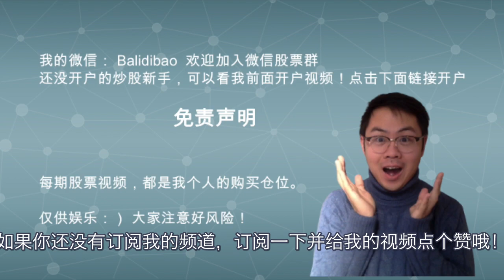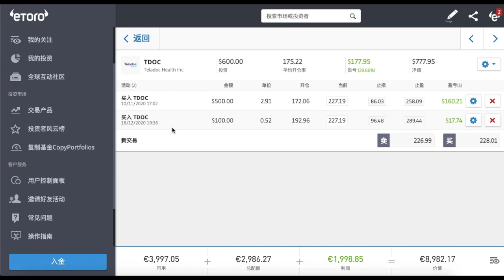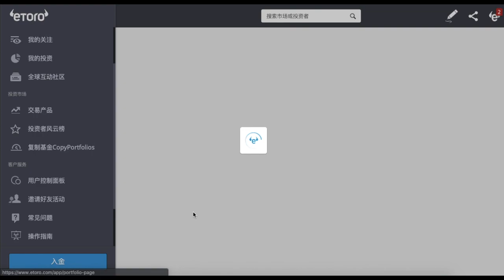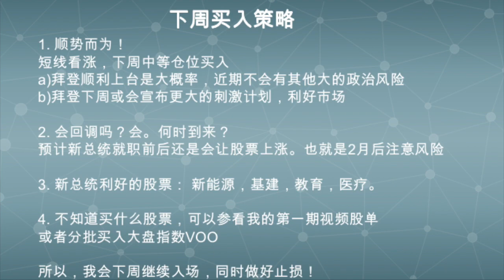2021美股投资挑战，仓位全公开，连创新高，下周还能买啥？（第二期）